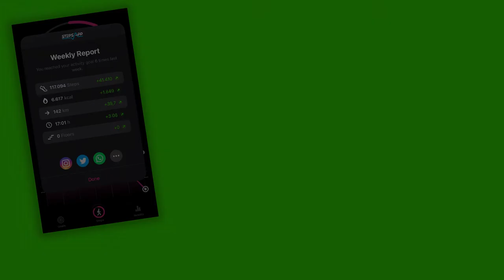Weekly Report - StepsApp Pedometer & Step Counter